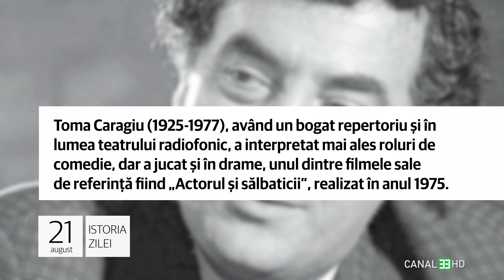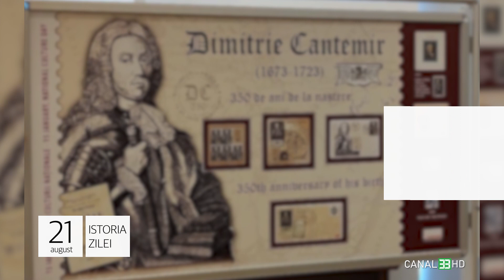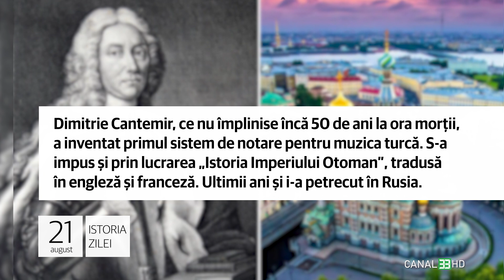21 august - A fost odată marele Toma Caragiu!